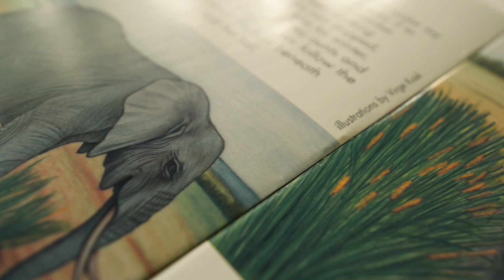The Art of Science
A picture may be worth a thousand words…but a biological illustrator’s work is worth a new species! UConn’s Virge Kask '79 (CLAS), '84 (CLAS) draws everything from elephants to insects, helping UConn researchers illustrate books, reimagine extinct birds and define new species of bugs.